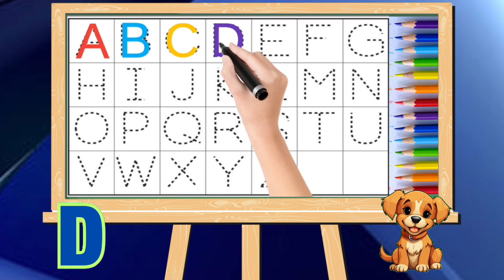How to write the alphabet | nursery rhyme | Mary had a little lamb | a2z learn with fun